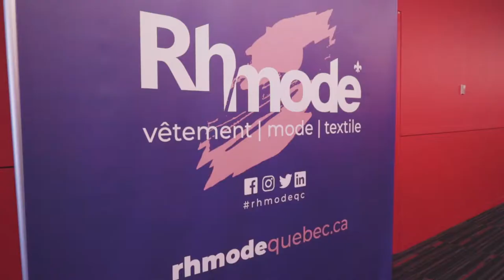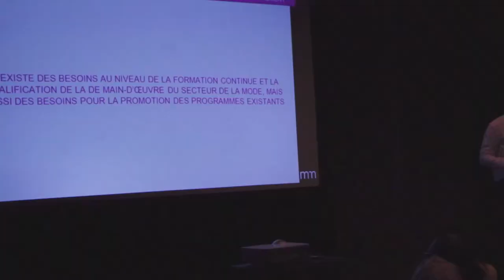Le Salon Rh Mode à Montréal | Montreal.TV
Vêtement Québec, en collaboration avec le Comité sectoriel de main-d’œuvre de l’industrie textile du Québec (CSMO Textile) et mmode, la Grappe métropolitaine de la mode, a donné le coup d’envoi à la 3e édition du plus important événement de recrutement de l’industrie, Rh Mode 2018. Près de 1 000 personnes ont convergé  vers le Palais des congrès de Montréal pour ce rendez-vous unique qui se déroule en même temps que Hop! Le Sommet du commerce de détail, le plus important événement touchant le commerce de détail au Québec.

Rh Mode 2018 vise à promouvoir les nombreux emplois stimulants disponibles au sein des secteurs de la mode, du vêtement et du textile. Cet événement constitue une formidable occasion pour les personnes à la recherche d’un nouveau défi de rencontrer des employeurs motivés et dynamiques. Avec les départs imminents à la retraite et la création de nouveaux postes, l’industrie est en quête de nombreux talents, dont certains afin de pallier la pénurie de main-d’œuvre spécialisée. Des centaines de postes sont actuellement à pourvoir et plusieurs autres le seront au cours des prochaines années.

Dans ce reportage, Éric Wazana de Yoga Jeans, la porte-parole et directrice générale de mmode, Debbie Zakaib, Marco Roy du Cégep Marie-Victorin et François Bousquet du Collège LaSalle.

Caméra-montage: Steven Lecompte.